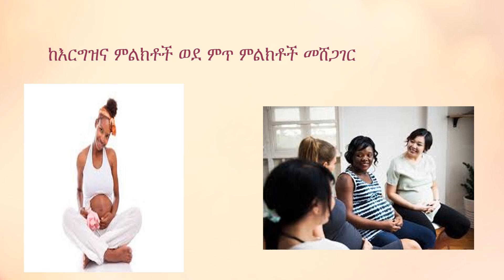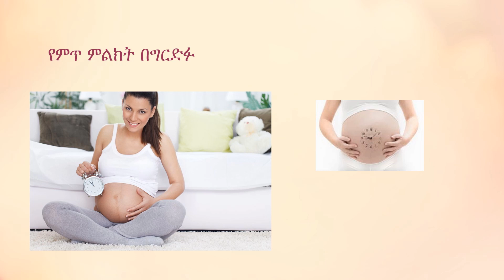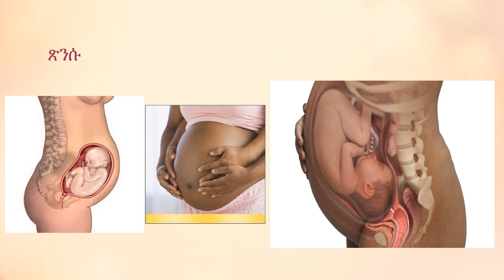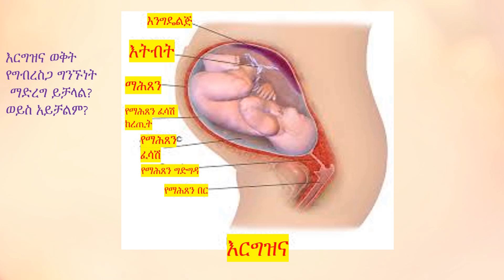Ethio: ሰባተኛ ወር እርግዝና 7th month pregnancy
Ethio: ሰባተኛ ወር እርግዝና 7th-month pregnancy, ስለ ሰባተኛ ወር እርግዝና ምልክቶች፣ ለምጥ መዘጋጀት፣